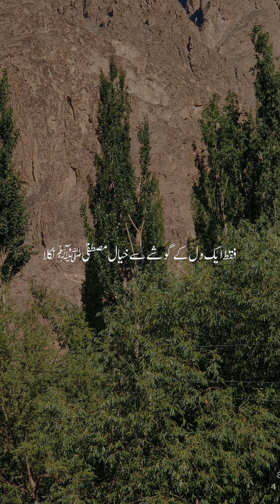Allah ke Habib S.A.W ne far maya .... || @Everyday-islam364 👈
Allah ke Habib S.A.W ne far maya .